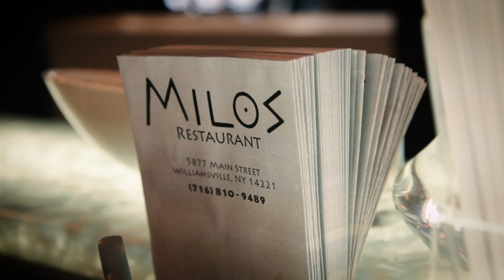Restaurant Week 2016 : Milos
Trellis marketing final video for restaurant week at Milos
I assisted in filming and helped with the interview